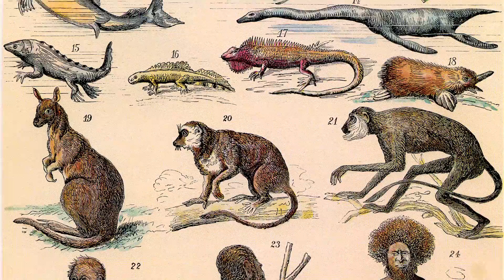Galloping to the Galapagos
On a father-son adventure, Gus Kendrick goes to the home of blue-footed boobies and huge tortoises and learns what inspired Charles Darwin all those years ago.